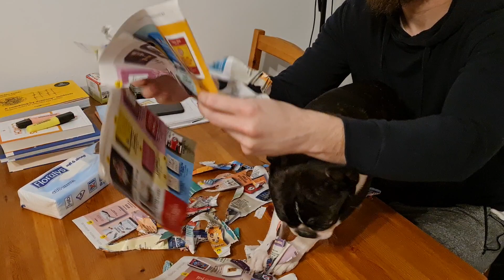Boston terrier dog Yoda loves to "read" 😂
▶️ If you would like to support my videos and help me buy treats, toys, clothes, and all the fun stuff, so my videos can be the best entertainment for you, please check out my support page:

wouf wouf 🐶❤️
Yoda